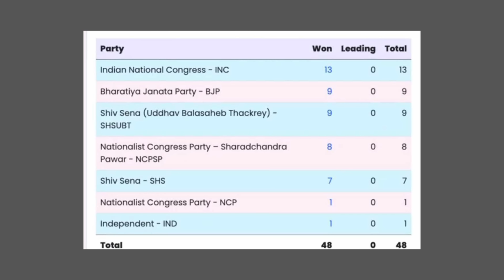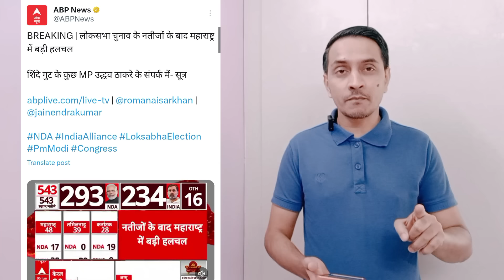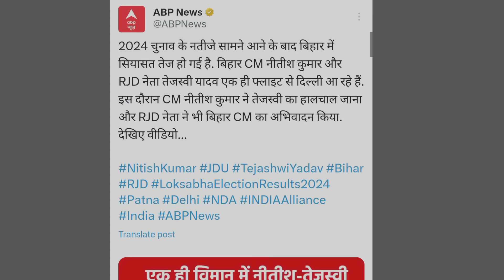Election result after | महाराष्ट्र में NDA ke Sath बड़ा खेला हो सकता है